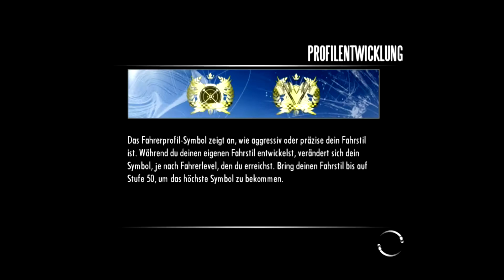Need for Speed Shift # 12 Neue Karre neues Glück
Need for Speed: Shift (kurz NFSS) ist der 13. Teil der veröffentlichten Need-for-Speed-Reihe. Es wurde vom britischen Entwickler Slightly Mad entwickelt und vom amerikanischen Konzern Electronic Arts am 17. September 2009 für die Konsolen PlayStation 3 und Xbox 360, sowie für das Betriebssystem Windows veröffentlicht.